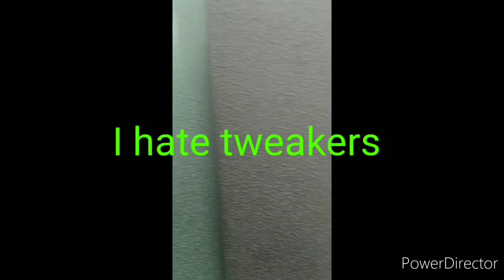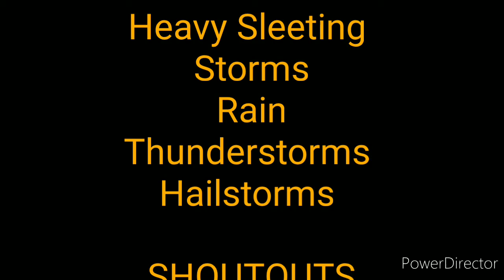Weather In Oklahoma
Oklahoma weather is a green frozen-over hell